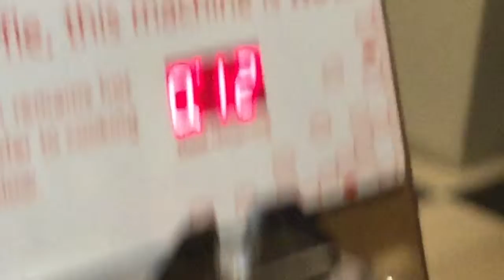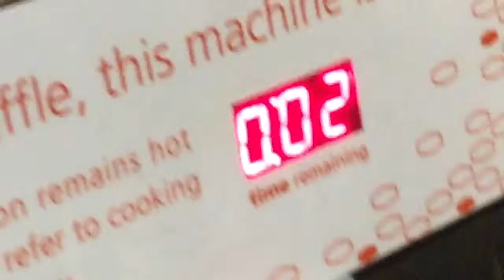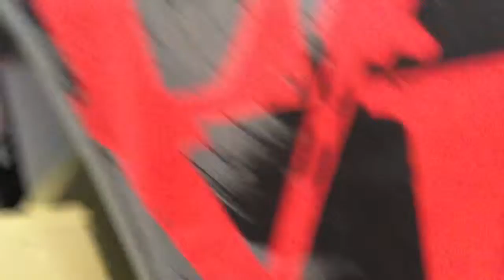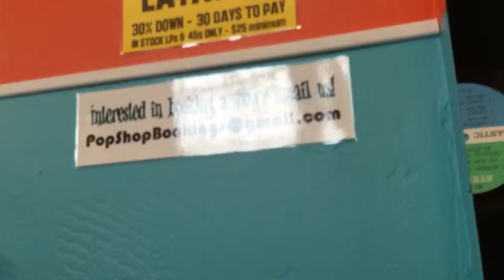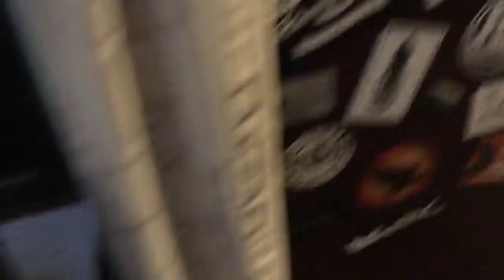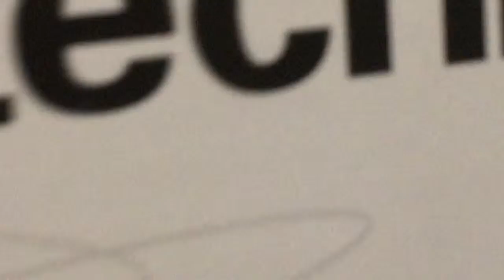VLOG #2 | THE RECORD STORE MURDERER